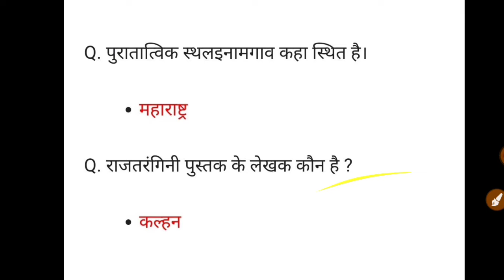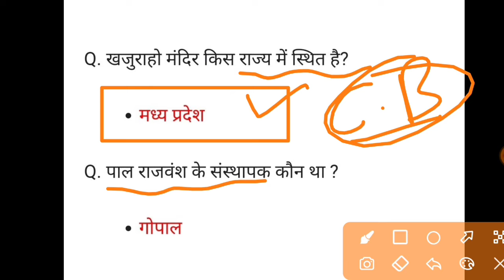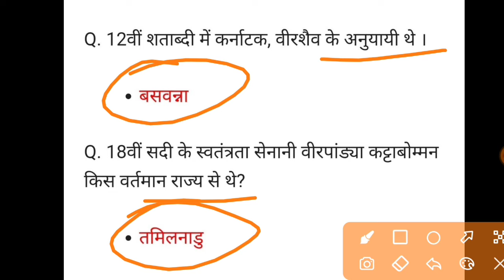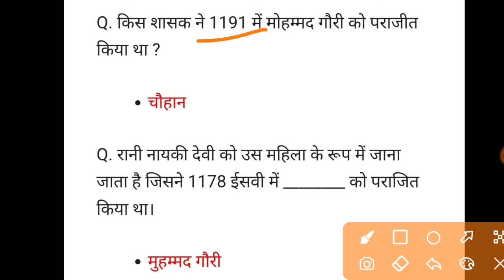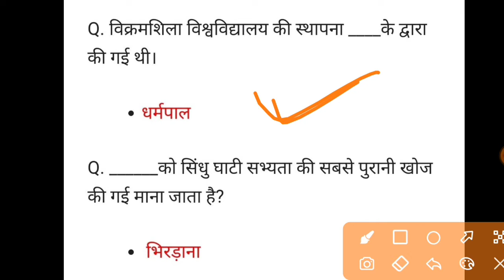MP ANM TEST 2024 GK Questions | MP ANM TEST Class 2024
MP ANM TEST 2024 Science GK Questions | MP ANM TEST Class 2024

YES Academy
Nagendra Sir